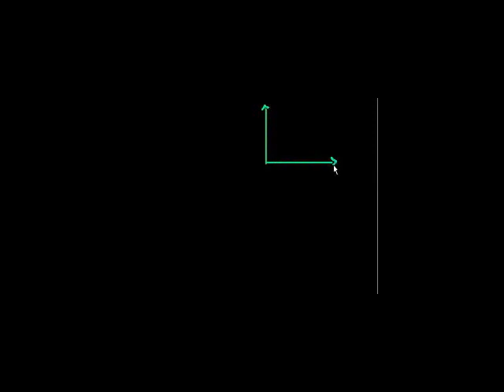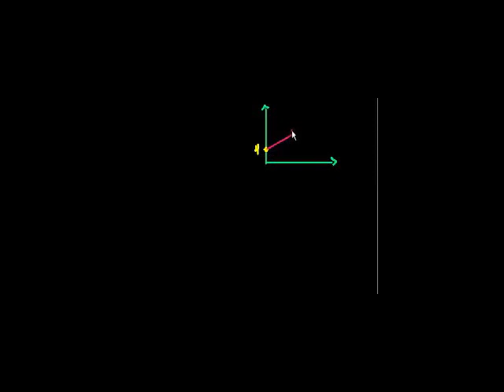Projectile Motion with Unit Vectors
Determining the position vector as a function of time